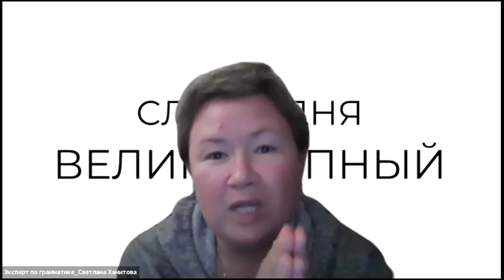Встреча №66: Отчет эксперта по грамматике - Светлана Хамитова